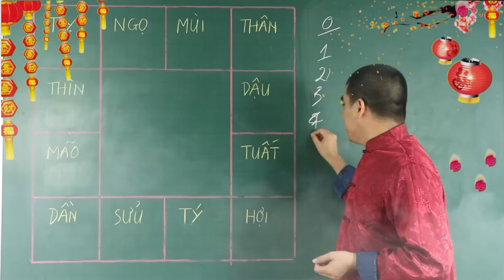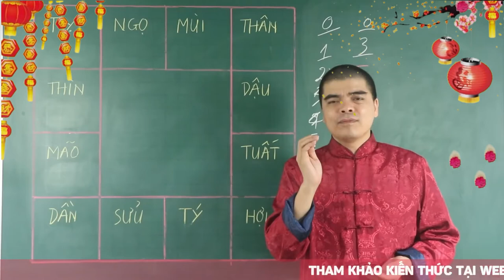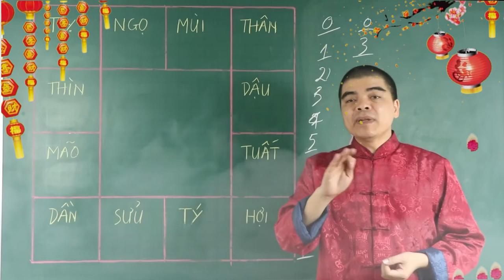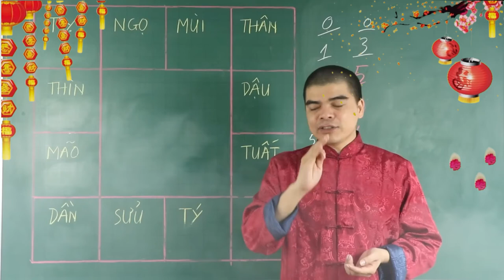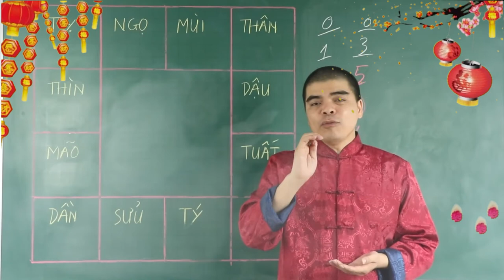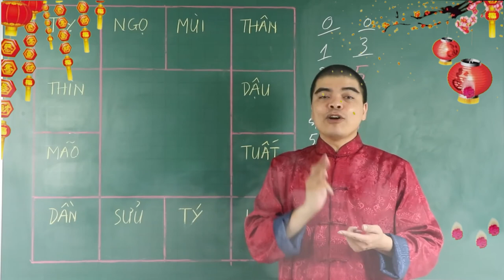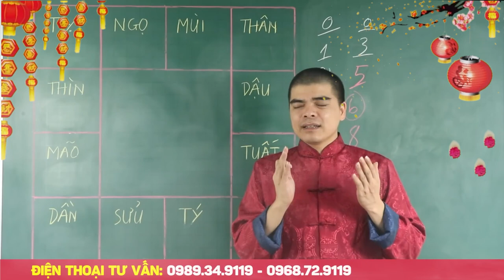XEM 2 SỐ ĐUÔI ĐIỆN THOẠI Mà Có 1 Trong 5 Số Này Thì 100% TRÚNG SỐ ĐỔI ĐỜI GIÀU SANG BỦA VÂY